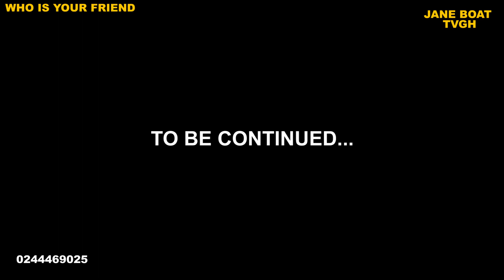🤣🤣🤣 WHO IS YOUR FRIEND? SEASON 1(EP1) FT COMPANY JANEBOAT ELLAWAN BERRY SOBOLO NAWUS AND MORE😆😆😆